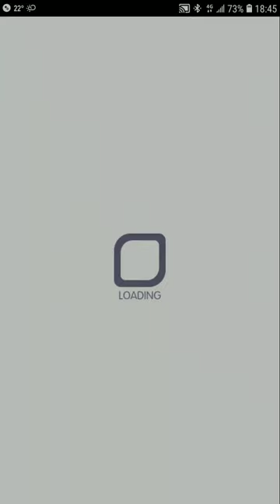Crash Fever【序章】The Spooky Night